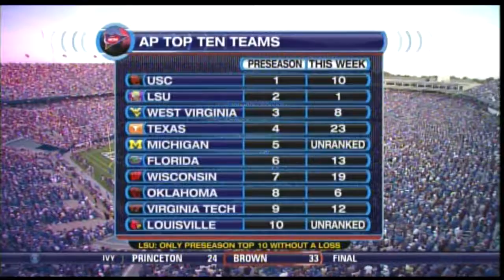LSU @ Kentucky 2007 99 minutes